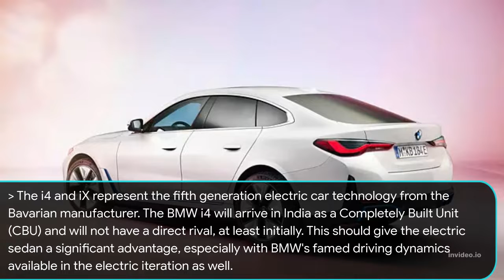BMW i4 india launch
Carnews, bikenews

The BMW i4 arrives in India in the eDrive40 variant and packs an 81.5 kWh battery pack that powers the electric motor to produce 330 bhp and 430 Nm of peak torque. BMW claims a range of 483 km on a single charge as per the WLTP cycle. The i4 can be charged using a Level 2 wall-box through AC power at 11 kW, which can charge the battery up to 100 per cent in 8 hours. The electric sedan can handle DC fast-charging up to 200 kW, which will be able to provide a range of 142 km in about 10 minutes.